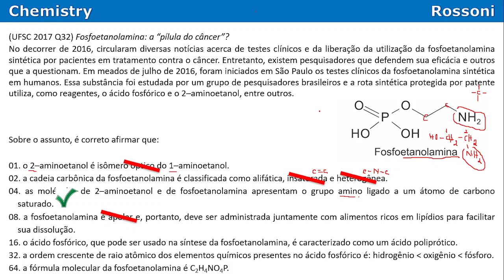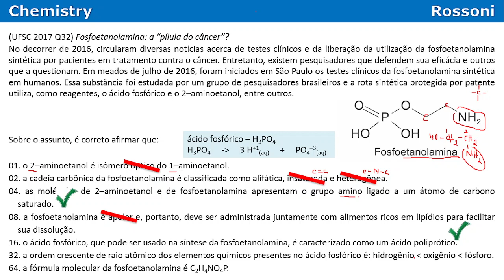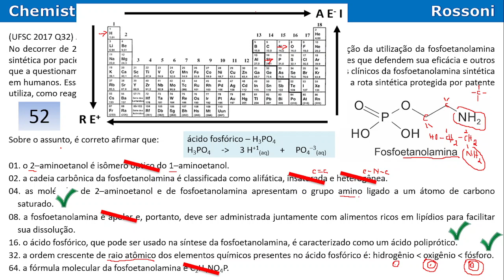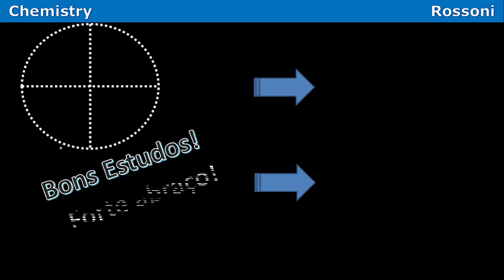UFSC 2017 Q32 - Fosfoetanolamina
Entre para o nosso canal QUÍMICA NA UFSC no Telegram e receba materiais, listas de exercícios e resoluções em vídeos:

Bons estudos!

Timestamps
0:00 - leitura da questão
0:58 - 01
2:07 - 02
2:34 - 04
3:00 - 08
3:20 - 16
4:15 - 32
5:15 - 64

(UFSC 2017 Q32) Fosfoetanolamina: a “pílula do câncer”?

No decorrer de 2016, circularam diversas notícias acerca de testes clínicos e da liberação da utilização da fosfoetanolamina sintética por pacientes em tratamento contra o câncer. Entretanto, existem pesquisadores que defendem sua eficácia e outros que a questionam. Em meados de julho de 2016, foram iniciados em São Paulo os testes clínicos da fosfoetanolamina sintética em humanos. Essa substância foi estudada por um grupo de pesquisadores brasileiros e a rota sintética protegida por patente utiliza, como reagentes, o ácido fosfórico e o 2–aminoetanol, entre outros.

Sobre o assunto, é correto afirmar que:
01. o 2–aminoetanol é isômero óptico do 1–aminoetanol.
02. a cadeia carbônica da fosfoetanolamina é classificada como alifática, insaturada e heterogênea.
04. as moléculas de 2–aminoetanol e de fosfoetanolamina apresentam o grupo amino ligado a um átomo de carbono saturado.
08. a fosfoetanolamina é apolar e, portanto, deve ser administrada juntamente com alimentos ricos em lipídios para facilitar sua dissolução.
16. o ácido fosfórico, que pode ser usado na síntese da fosfoetanolamina, é caracterizado como um ácido poliprótico.
32. a ordem crescente de raio atômico dos elementos químicos presentes no ácido fosfórico é: hidrogênio - oxigênio - fósforo.
64. a fórmula molecular da fosfoetanolamina é C2H4NO4P.